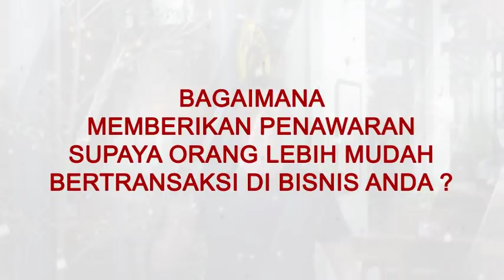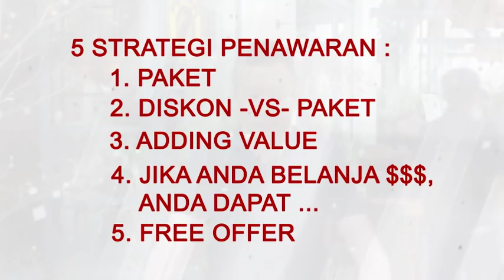5 Cara Membuat Penawaran Agar Customer Beli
👉 WA : 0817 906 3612 to connect with Coach Hendra Hilman & Team
(For Private Strategic Business Consultation (SBC) + 10X Sales Book)
👉🏻 Untuk mengundang Hendra Hilman sebagai pembicara /
melatih tim sales anda silakan hubungi : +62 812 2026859 (Ibu Felicia)

The No#1 Skill yang wajib dikuasai saat ini adalah Closing Skill,
Kemampuan anda closing berbanding lurus dengan income anda..

Apa yang ingin anda Improve, Upgrade, Change dari kondisi anda saat ini
(Bisnis, Skill, Team, System Bisnis)?
Apakah anda struggle dengan kondisi saat ini?

Listen to HENDRA HILMAN Podcast:
Play it using Spotify

Jika anda ingin mendapatkan personal business & strategic advise dari Coach Hendra Hilman langsung, silakan click disini